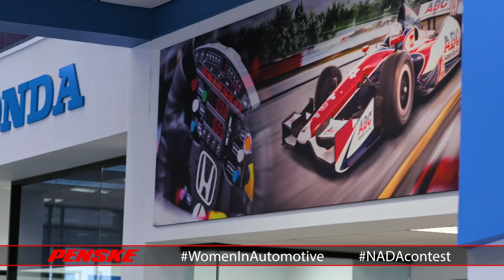PAG Female Leaders: Jenny Riggs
Meet Jenny Riggs, one of our PAG female leaders who is helping pave the way in the automotive industry!